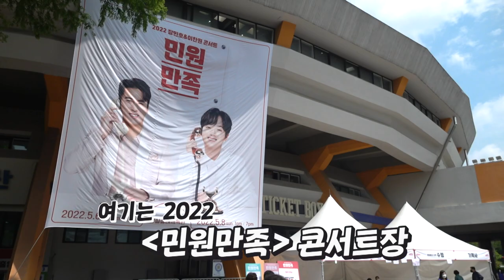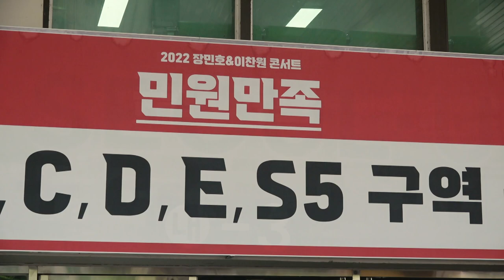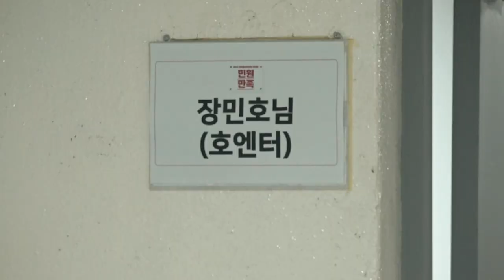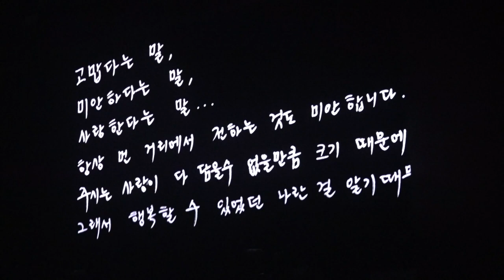장민호ㅣ민원만족 서울 콘서트 1편 대공개!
짱아 여러분~
드디어 민원만족 서울콘서트 1편이 업로드 되었습니다!👏👏
짱아 여러분들과 직접 만나서 노래 부르고 마음껏 환호하니 너무 행복했습니다🥰